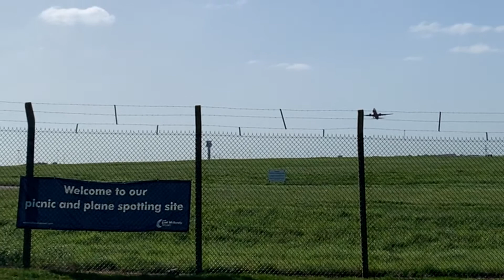September 2020 Compilation!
• Nene Valley Railway
• Birmingham Airport
• Manchester Airport
• Great Central Railway
• East Midlands Airport